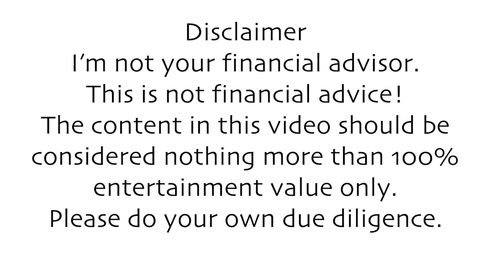CARDANO: WHY PRICE ≠ VALUE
Stake your ADA for 5% ADA APY! 🥩

History
The platform began development in 2015 and was launched in 2017 by Charles Hoskinson, a co-founder of Ethereum and BitShares.[9][10][11] According to Hoskinson, he had left Ethereum after a dispute over keeping Ethereum nonprofit. After leaving he co-founded IOHK, a blockchain engineering company, whose primary business is the development of Cardano, alongside the Cardano Foundation and Emurgo.[11] The platform is named after Gerolamo Cardano and the cryptocurrency after Ada Lovelace.[12]

The currency debuted with a market cap of $600 million. By the end of 2017, it had a market cap of $10 billion, and reached a value of $33 billion briefly in 2018 before a general tightening of the crypto market dropped its value back to $10 billion. According to Mashable, Cardano claims that it overcomes existing problems in the crypto market: mainly that Bitcoin is too slow and inflexible, and that Ethereum is not safe or scalable. Cardano is considered a third-generation cryptocurrency by its creators.[5]

Cardano is developed and designed by a team of academics and engineers.[13][14]

Technical aspects
Cardano uses Ouroboros proof of stake technology. In contrast, Bitcoin uses the proof of work system; the first blockchain entry and the longest blockchain (blockchain with the most computing power) is used to determine the honest blockchain. Cardano uses only the first blockchain entry, whereafter the honest chain is proven locally without the need of a trusted party.[15]

Within the Cardano platform, Ada exists on the settlement layer. This layer is similar to Bitcoin and keeps track of transactions. The second layer is the computation layer. This layer is similar to Ethereum, enabling smart contracts and applications to run on the platform.[5]

Atypically, Cardano does not have a white paper. Instead it uses design principles intended to improve upon issues faced by other cryptocurrencies, such as scalability, interoperability, and regulatory compliance.[16] It is funded by an initial coin offering.[14]